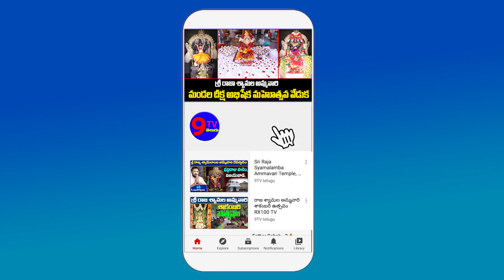AP Women Super comments on TDP Party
9TV TELUGU is a Telugu News Channel covering all the latest news around the world through Breaking News, Regional News, National News, Political Live Updates and Exclusive Interview programs.